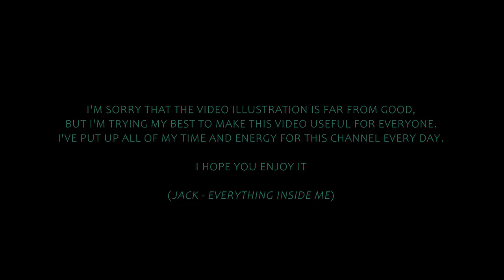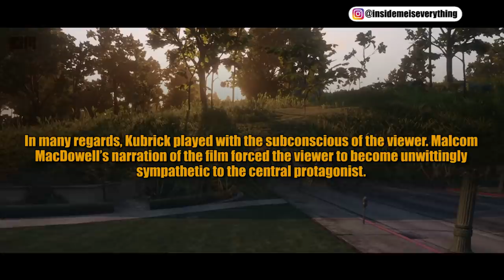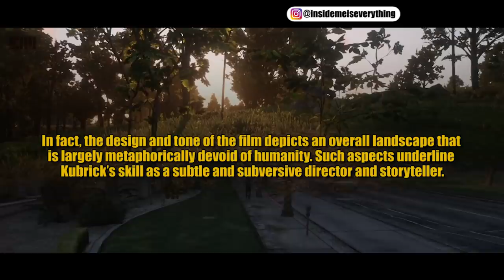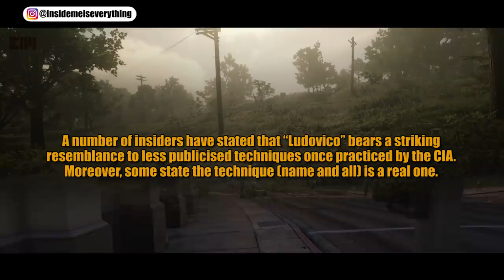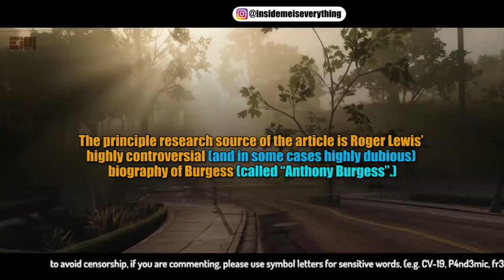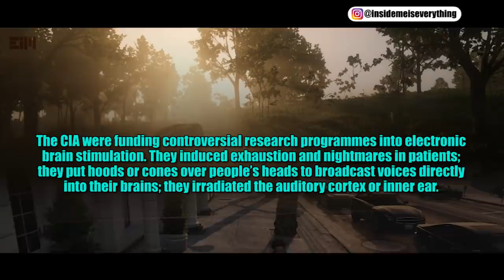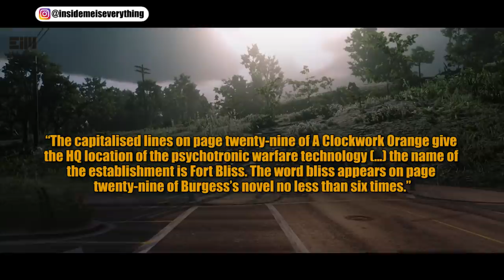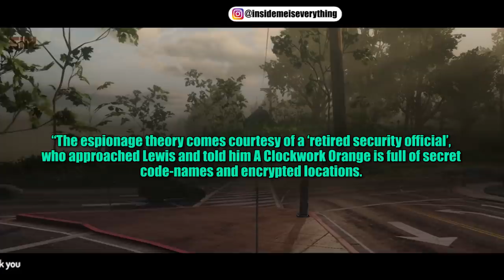A "PSYCHOLOGICAL CONDITIONING" MOVIE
happy weekend :)